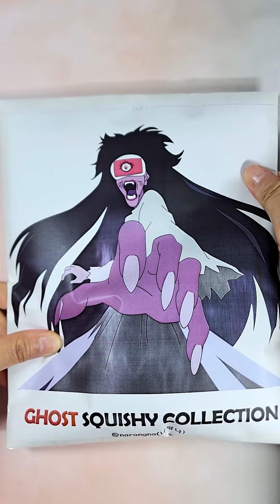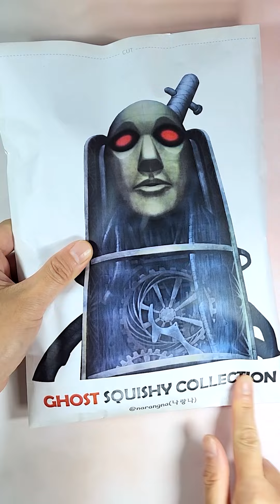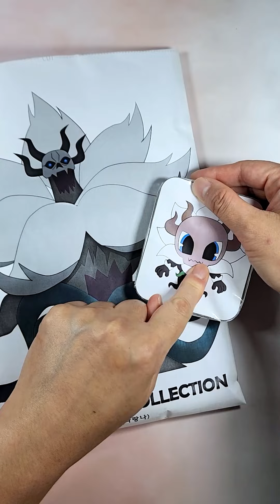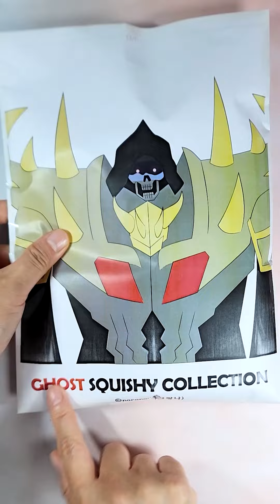신비아파트 고스트 스퀴시 시즌1부터 시즌5까지 모아보기!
나랑나가 직접 일러스트로 그린 신비아파트 귀신들의 귀여운 버전!
(오피키언 제외)
신비아파트 시즌1부터 신비아파트 시즌5까지!
사각사각 소리와 함께 어떤 귀신들이 튀어나오는지 재미있게 봐주세요~☺